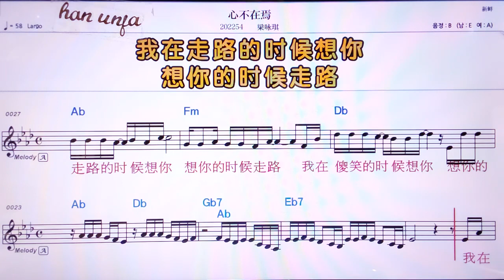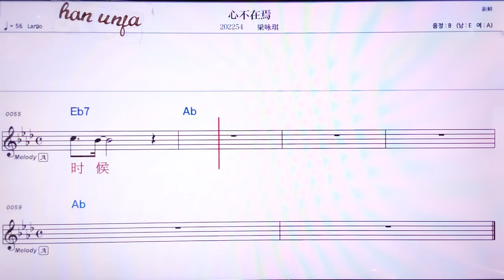💖씬부짜이이앤/리양융치 👍MR,노래방, 악보, 코드,Karaoke With Sheet Music